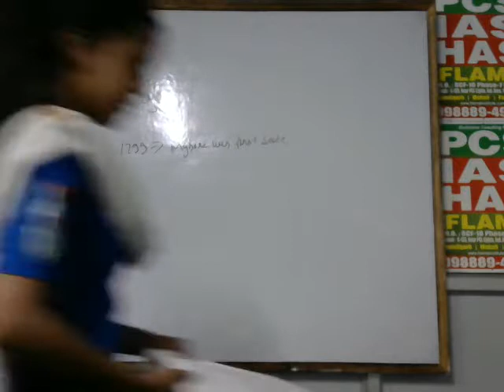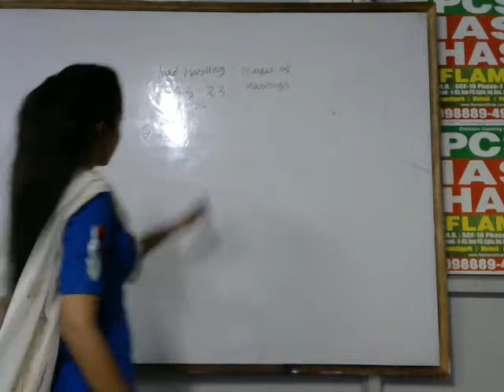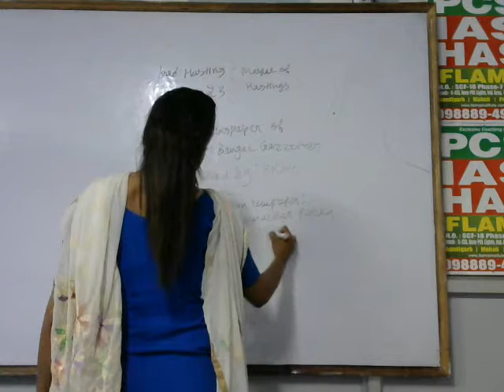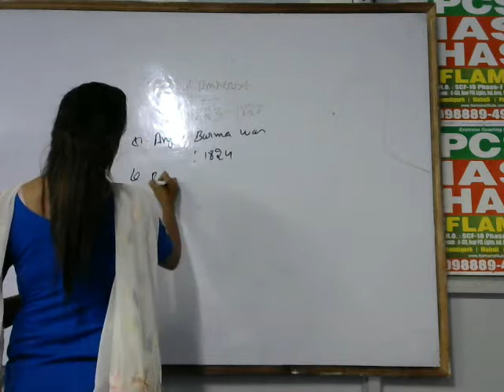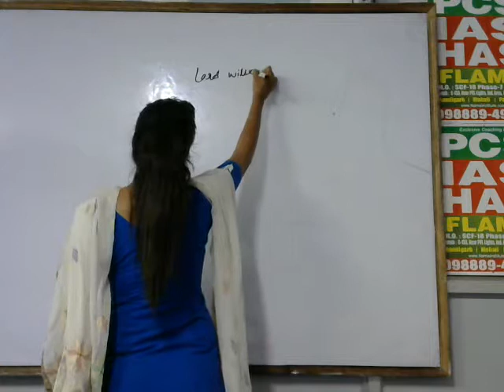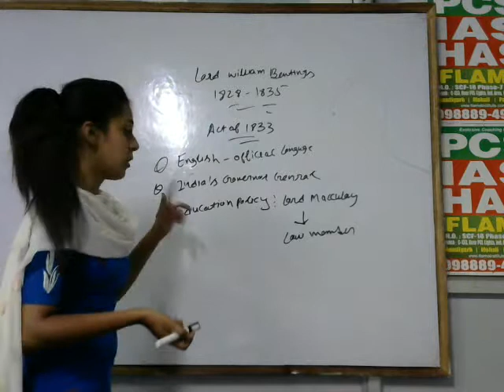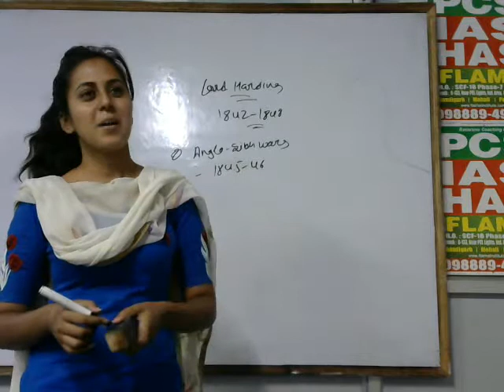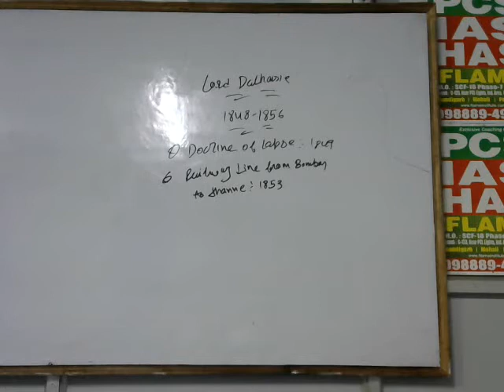Flame Institute | Best UPSC IAS coaching institute in Chandigarh Mohali & Delhi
Flame Institute Chandigarh & Mohali & Delhi. 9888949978. We don't provide demo class, but we teach perfectly with best faculty.